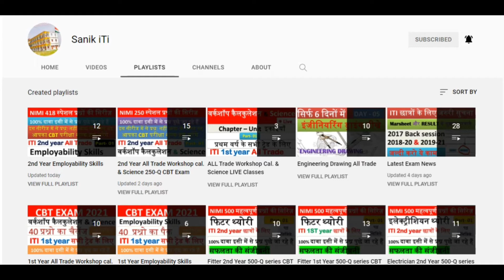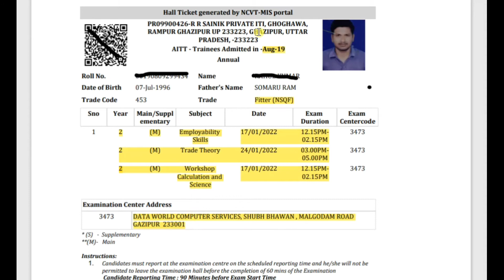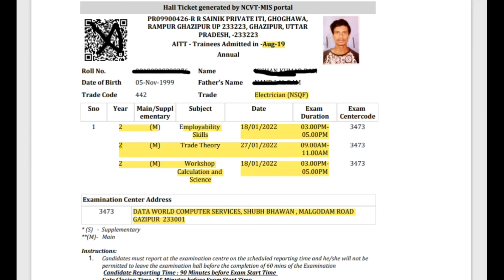ITI छात्रों के लिए खुशखबरी || नए ADMIT CARD जारी ITI CBT Exam Jan 2022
ITI CBT Exam
नए ADMIT CARD जारी